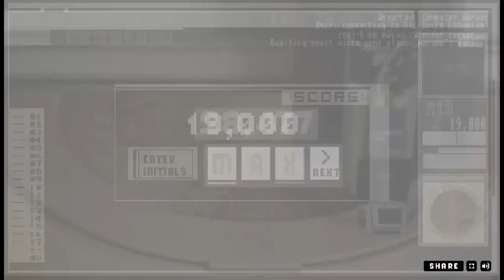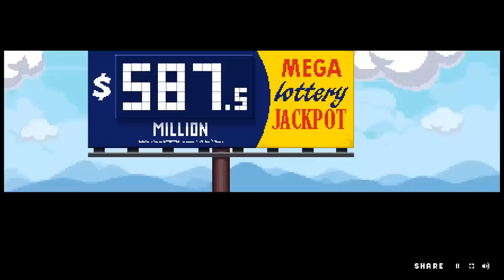Let's Play Old Spice Dikembe Mutombo's 4 1/2 Weeks To Save The World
THIS CAME OUT TERRIBLE GOD DAMNIT MP4
AND GOD DAMNIT QUICKTIME AND DIVX FOR NOT WORKING AT ALL
But I'm outta time, this is the one you're getting.